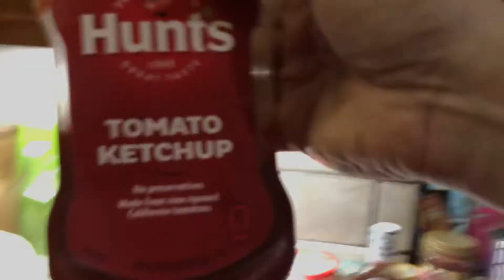10/19 grill chicken quarters and fried potatoes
And clean sink. You should end your meal making with a clean sink. The dishes are done before eating.